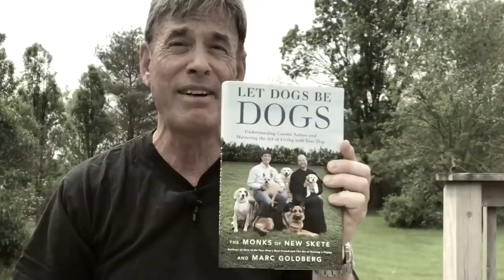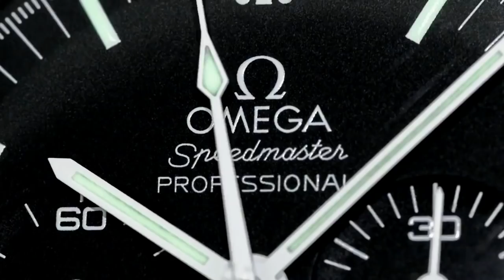Would I buy an Omega Speedmaster Apollo 11 50th Anniversary Limited Edition ?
3) Organise a Paid Review (Any Topic- Watches, Men's issues or anything!)

4) Seek Personal Advice from Archie Advice via email - US$20-

1A3pKTWxUZkZZYARDQyk3rhH4jiHh5PeiB

Kind regards

ARCHIE

ArchieLuxury
AUSTRALIA

Brisbane Arcade
160 Queen Street

Shop 28
The Strand Arcade
412-414 George Street